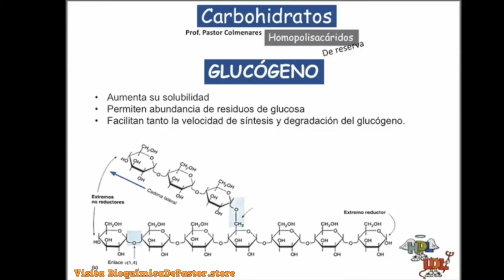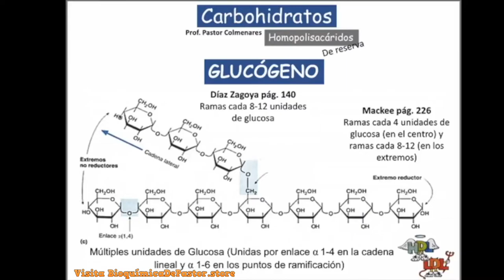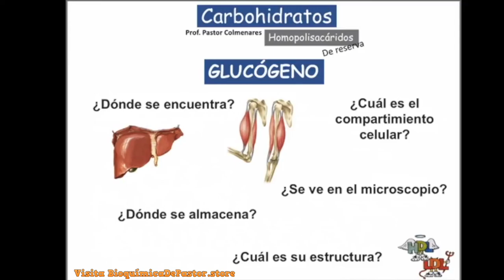Glucógeno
¿Tienes preguntas?

En instagram como:
BioquímicaDePastor